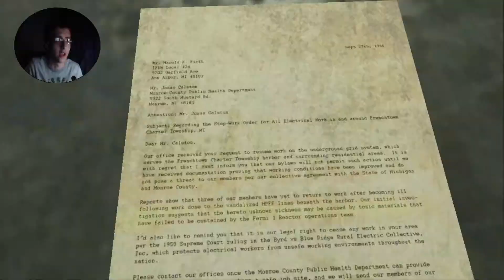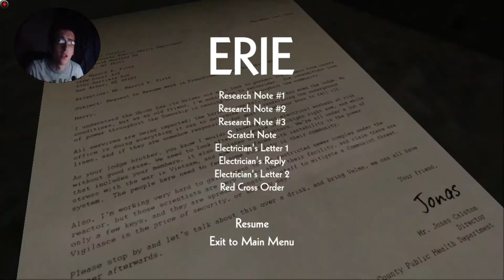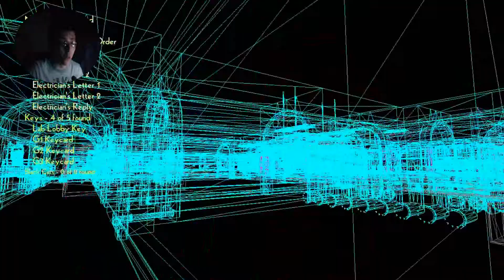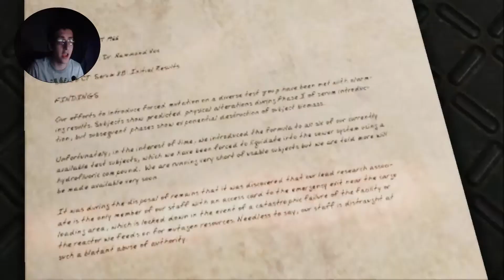Erie #3: OK We're DEAD!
Yo guys! This is Erie, a scary, indie horror game developed by UGF; the game can be downloaded through the Desura Launcher.

In this episode, we catch the goblin monster "Rollin'", we activate generators of safety, and discover a cocaine lab. All-in-all an everyday occurance.

Be sure to leave a "like" if you enjoyed, it helps the channel out a lot! :D